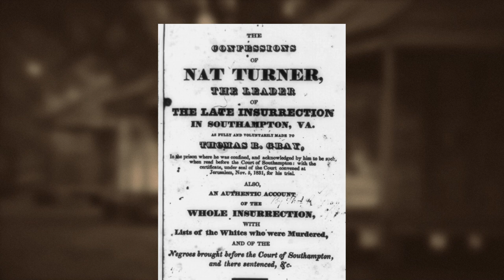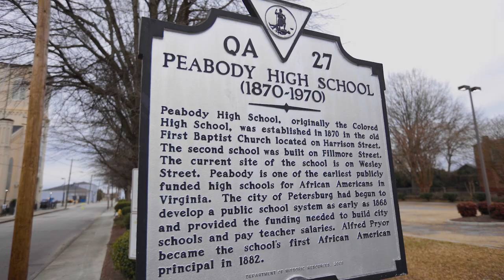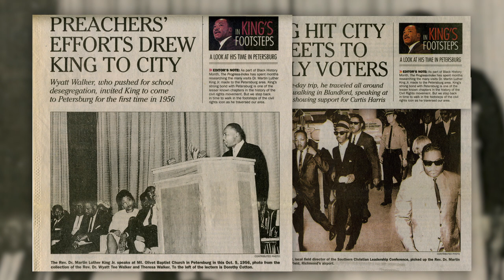First Baptist Church - Petersburg, Virginia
First Baptist Church of Petersburg, originally known as the First African Baptist Church, is the oldest continuously operating black church in Virginia.  The evangelical anti-slavery message of the equality of all men who were made in God’s image preached by Baptist missionaries after the Great Awakening in the 1730s and 1740s led to the conversion of large numbers of African slaves and free persons who then began worshipping together in the Baptist tradition in Prince George County by 1756. Free members of the congregation later moved to Petersburg and changed the name to the First Baptist Church when the Byrd plantation meetinghouse succumbed to flames.

In Petersburg, they joined a growing community of free persons of color, which became the largest free black population in the South by 1860. The First Baptist congregation valued education highly and soon created a school shortly after the church’s founding. That school (Peabody High School) is considered the oldest educational institution specifically created for blacks in the United States. Traditionally shepherded by a black pastor, the church was forced to accept the imposition of a white pastor by the slaveholding community which feared slave insurrections especially after the Nat Turner Revolt in 1831. After the Civil War the black congregation regained control of the pulpit and by the 1870s was one of the largest black churches in the nation.

In the twentieth century Civil Rights era of the 1950s and 1960s, First Baptist became the center of community organization. It was the site of mass protest meetings, the origination point for civil rights marches, and the center for voter registration activities.

and plan your day away!